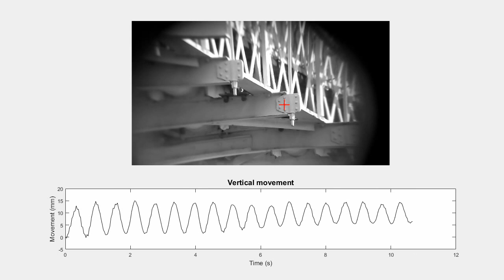DeforMonit - Capturing dynamic movements of a bridge using a smartphone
Forced vibrations induced on the Wilford Suspension bridge. The video is recorded with an off the shell phone and analysed with DeforMonit. More info to come.